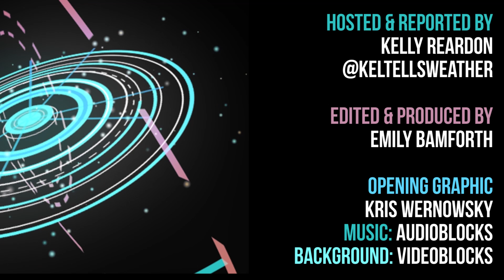Sunburn fact or fiction: On the Radar with Kelly Reardon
Kelly Reardon chats with an expert dermatopathologist about what to look out for when it comes to sunburn, sunscreen and skin cancer.